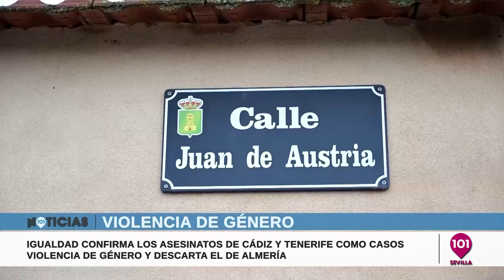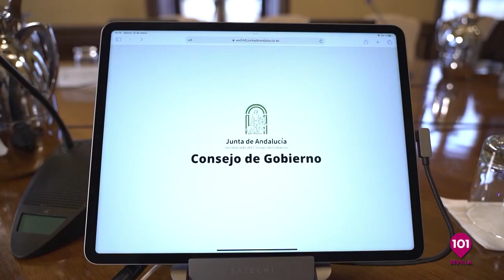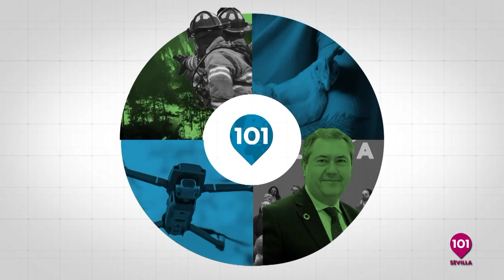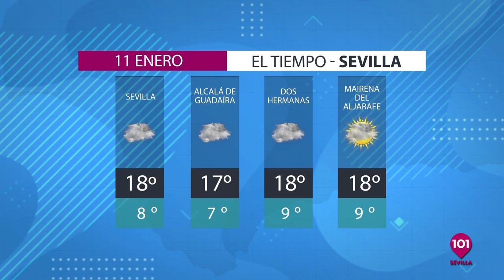Noticias Sevilla 10 enero | Toda la información de la Provincia de Sevilla